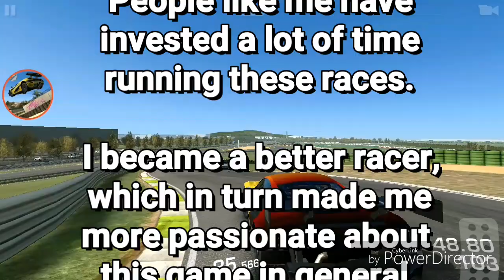RR3 Perpetual Endurance in V6.4??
Is the old Perpetual endurance race at Porsche Short track still perpetual?? I took my Audi R8 LMS Ultra on the track to find out. it's fully upgraded and I was racing with no assists, Tilt B controls & steering sensitivity 2.